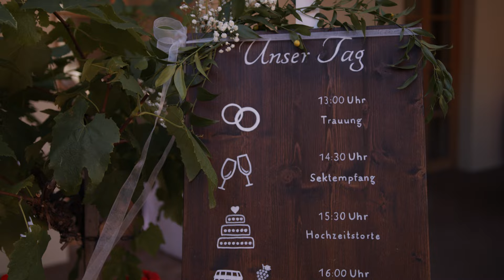Hochzeit Weinschloss Thaller - Ramona & Max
Wunderschöne Hochzeit beim Weinschloss Thaller in der Steiermark.